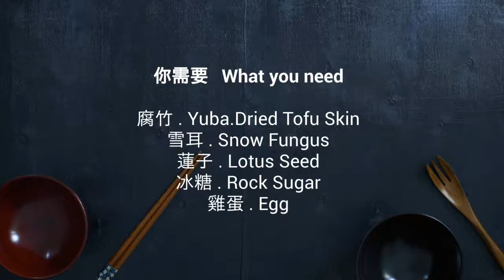腐竹雪耳糖水 Yuba Dessert with Snow Fungus: 適合秋天的滋潤糖水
歡迎來到森綠廚房
想看仔細食譜，請到以下網址: